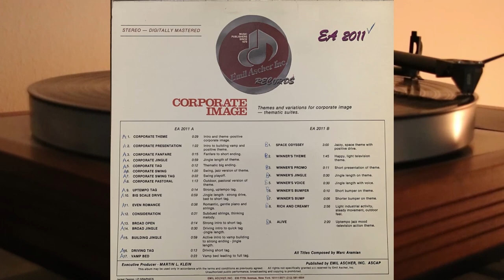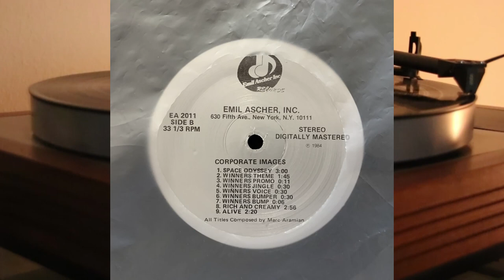Marc Aramian - Corporate Image - vinyl lp album - Emil Ascher Inc. - Martin Klein - EA 2011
Themes and variations for corporate image - thematic suites.

Side A

1. Corporate Theme
2. Corporate Presentation
3. Corporate Fanfare
4. Corporate Jingle
5. Corporate Tag
6. Corporate Swing
7. Corporate Swing Tag
8. Corporate Pastoral
9. Uptempo Tag
10. Big Scale Drive
11. Even Romance
12. Consideration
13. Broad Open
14. Broad Jingle
15. Building Jingle
16. Driving Tag
17. Vamp Bed

Side B

1. Space Odyssey
2. Winner's Theme
3. Winner's Promo
4. Winner's Jingle
5. Winner's Voice
6. Winner's Bumper
7. Winner's Bump
8. Rich And Creamy
9. Alive